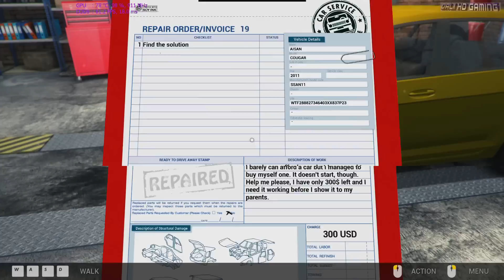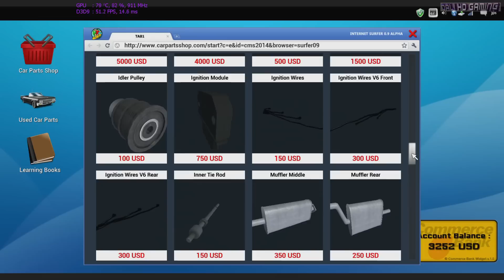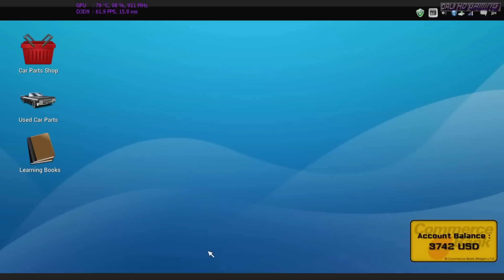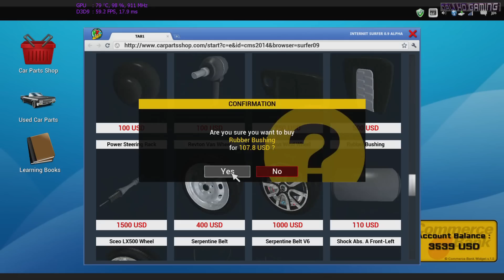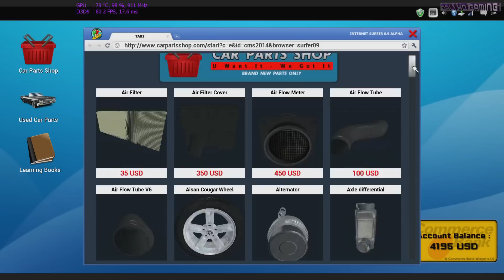Car Mechanic Simulator 2014 part 9 Repair Order/Invoice #19-20-21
Car Mechanic Simulator 2014 Repair Order/Invoice #19-20-21
Developer: Red Dot Games
Publisher: PlayWay SA
Genre: Mechanic & Driving Simulator
Release date: 24 Jan 2014
Platform: Windows
Mode: Single player

Now you can own and operate your own auto repair service with PlayWay's Car Mechanic Simulator 2014.
Car Mechanic Simulator 2014 gives you the behind the scenes view of the daily dealings at local garages and dealership repair shops.

Features:
- Interact with car owners seeking repairs
- Order parts and materials necessary to maintain inventory including used car parts to help keep consumer costs low.
- Purchase repair manuals to enable you to work better, faster and earn more income!
- Work on eight different car models mtvkriar91 including Town Cars, Compacts, Sedans, SUVs, Family Cars, SUVs VANs, and Limousines
- Gain experience with over 120 different repairs including brakes, transmission fixes, body shop work, steering and alignment adjustments, chip tuning, diagnostic analysis, test drive pad, OBD scanning, oil changes, fix broken parts and engage in dozens of other tasks.

Car Mechanic Simulator 2014 is a must have for auto mechanics and fans of the world's most popular autos!

Minimum requirements:
Core 2 Duo 1,8 GHz CPU
2 GB of RAM
Video card w/ 512MB VRAM (GeForce 8600GT or better)
Windows XP/Vista/7 OS

Recommended requirements:
Intel Corel i5 2.8 Ghz
4 GB of RAM
Video card (GeForce 550 series)
Windows Vista/7/8 OS